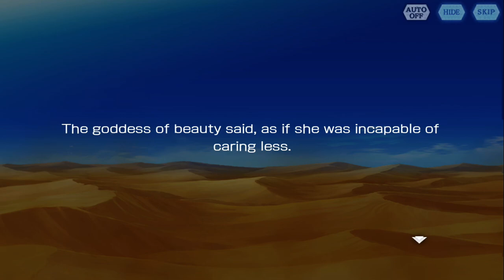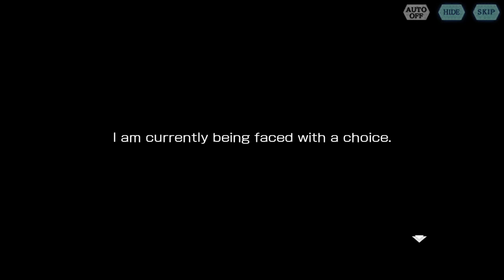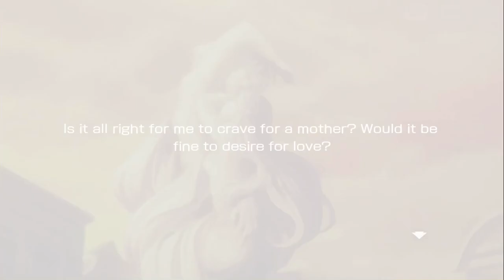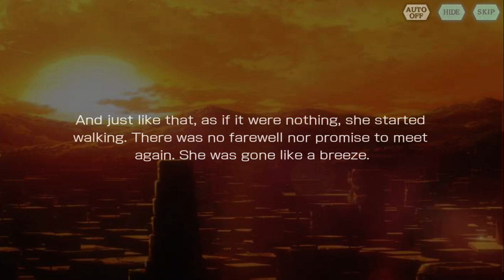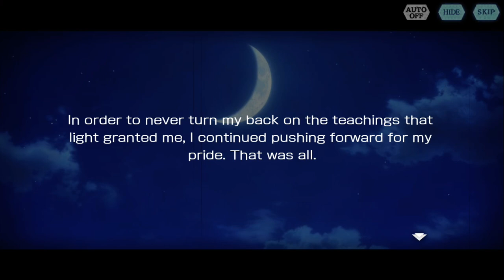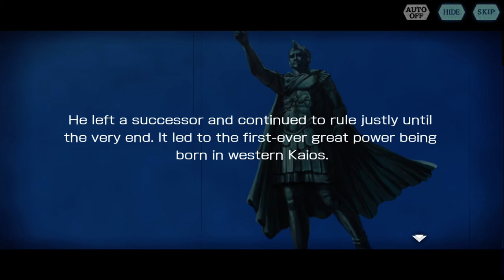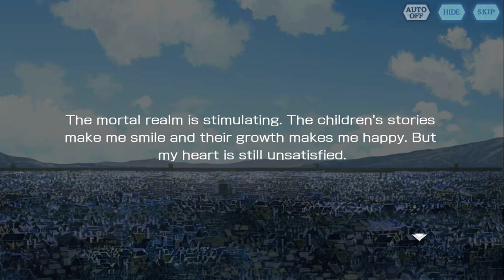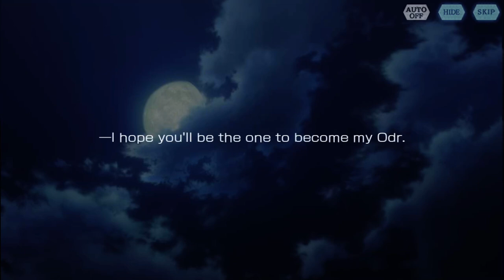Freya finds her new Odr?